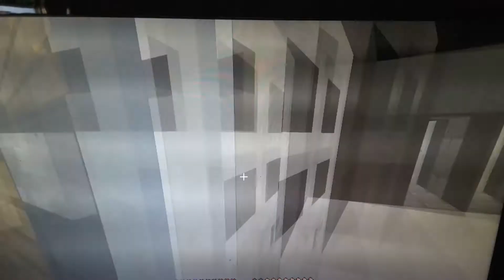Ho costruito un bunker!!Minecraft Vanilla